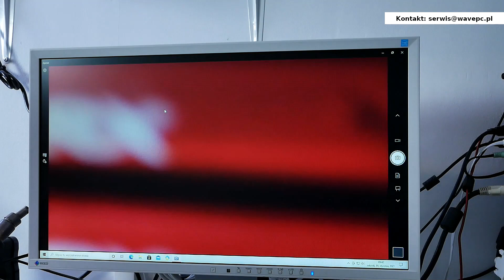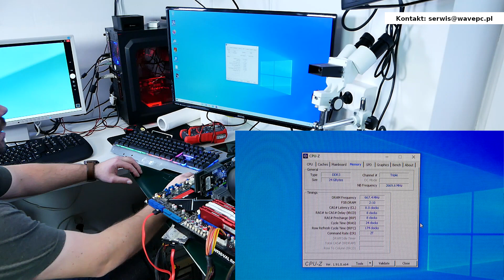Dzień z życia serwisanta #11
Narzędzia niezbędne i te przydatne w serwisie komputerów. Z niektórych sam korzystam:
Aluminiowa taśma samoprzylepna Absolutna podstawa to zestawy wkrętaków I oczywiście multimetr (może ale nie musi być z TrueRMS)
2 (fajna opcja z automatycznym doborem zakresu pomiarowego)
3 (sprzęt bardziej zaawansowany - niepotrzebny na początek)

Przydadzą się wam też lutownice – klasyczna kolbowa i Hot Air, a jak macie miejsce i więcej budżetu to polecam też rozlutownice:
3 (całkiem fajna lutownica kolbowa)
4 (rozlutownica jakiej sam używam, ale polecam zakupić w jakimś sensownym sklepie np. gotronik)

Przyda się też zasilacz:
1 (niestety nie znalazłem go na ceneo)

Z takich bardziej przydatnych rzeczy warto jeszcze wymienić: 1 (kompresor)
2 (myjka) No i inne przydatne, jak drugi komputer czy bardziej zaawansowane: stacja BGA. Ale to już zupełnie inny temat… 😊